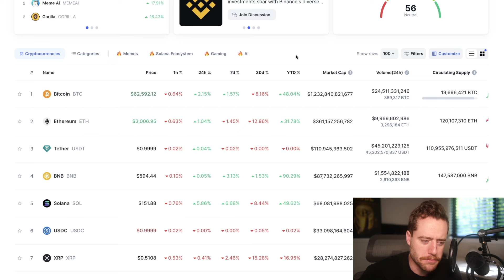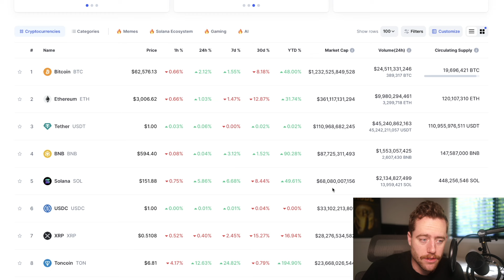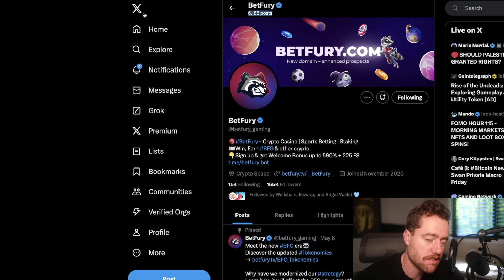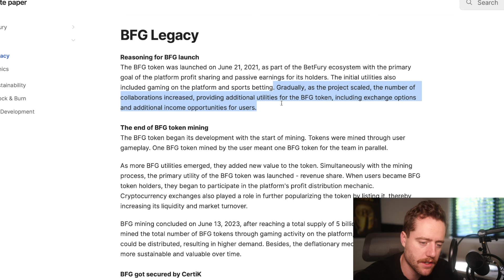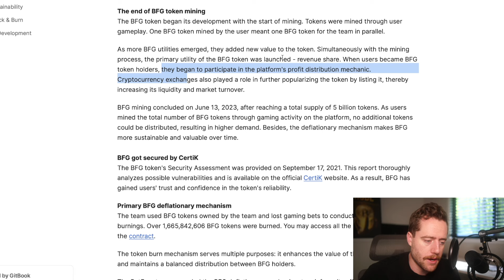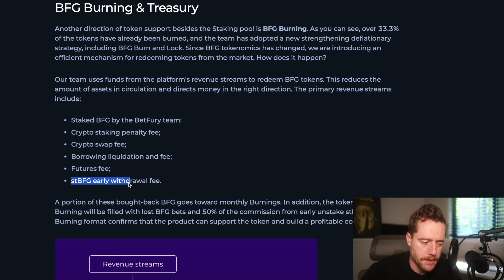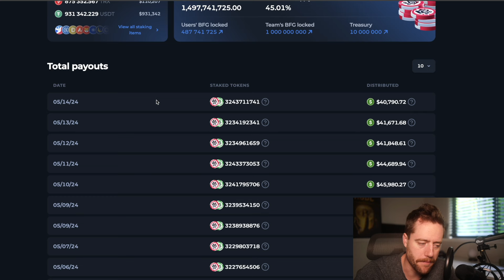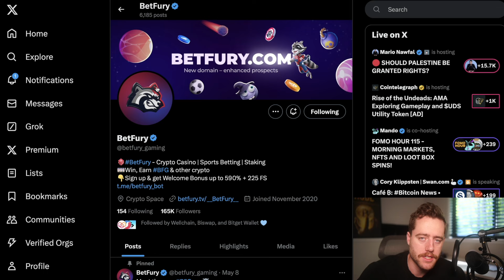GAMBLING CRYPTO YOU SHOULD BE PAYING ATTENTION TO NOW! (BFG Token)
Pre-Register today.